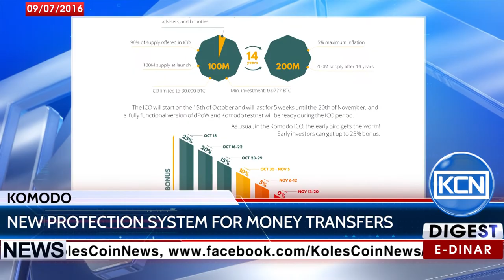KCN Digest: Komodo makes cryptocurrency more safely and protected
Komodo, cryptocurrency declared the new standard of security and anonymity, announced the ICO. Security of Komodo will be directly connected with Bitcoin's hash power. For proving safety and publicly on a pair with Bitcoin, Komodo hosting system of Initial Coin Offering will be actual from October 15th till November 20th.